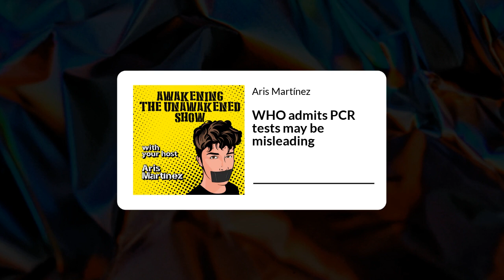WHO admits PCR tests may be misleading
Who has finally admitted how RT-PCR tests can easily report false positives (Ct value). Sarah Palin, one of Julian Assange victims, has now come out publicly to defend Julian Assange. What about the Space Force? They will now be known as the "Guardians"! Cool, isn't it?

This is our last episode of season 1. We will be coming back on January the 11th! Until then... Merry Christmas everyone!